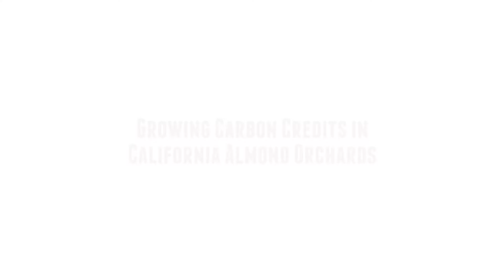Growing Carbon Credits in Almond Orchards | One Serving of Sustainability | California Almonds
Robert Parkhurst talks about how the Environmental Defense Fund and Almond Board of California are working together to help farmers gain access to greenhouse gas markets like those under California’s cap-and-trade program.